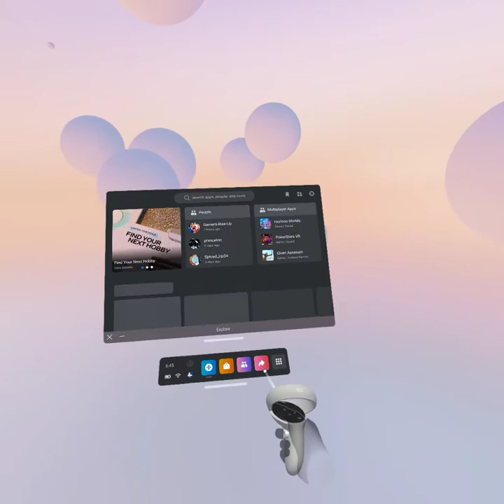Beat Saber 3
I was lagging at the beginning and the end. Hope you like the video if you did you can recomend other things that I can do (vr or non vr).